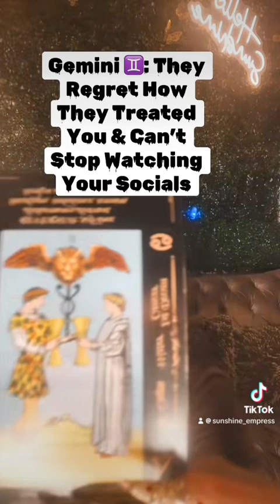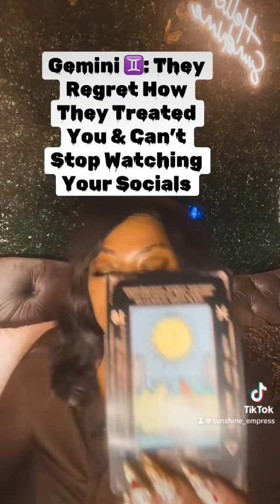Gemini ♊️: They Regret How They Treated You & Can’t Stop Watching Your Socials